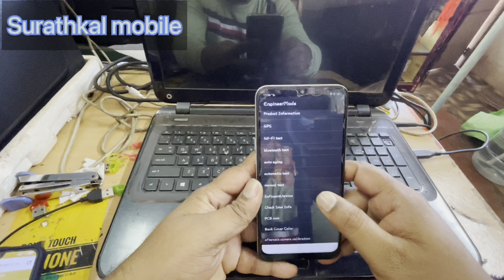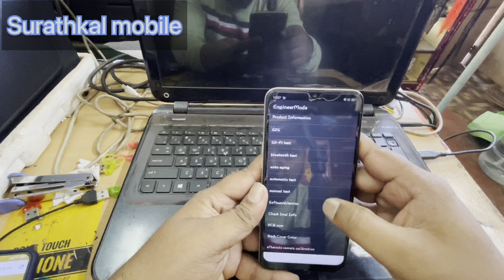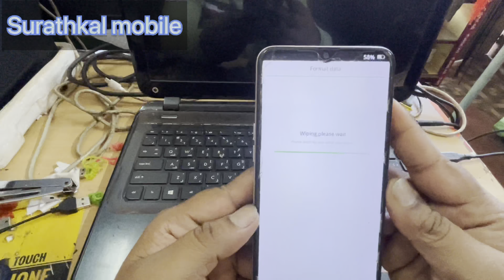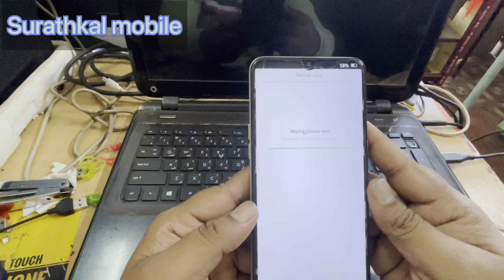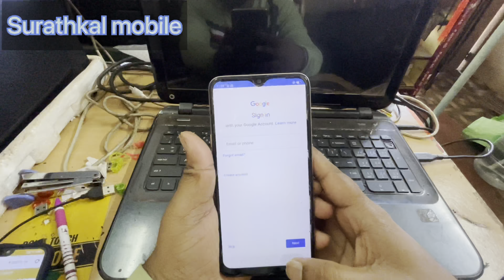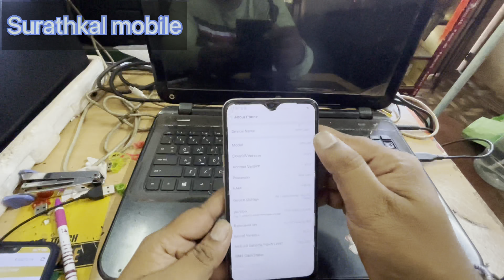Oppo a5s pattern lock 🔐|| number lock 🔐 || frpbypass without pc 💻